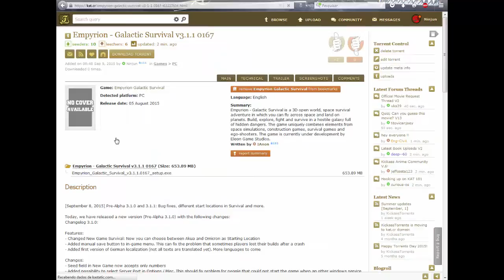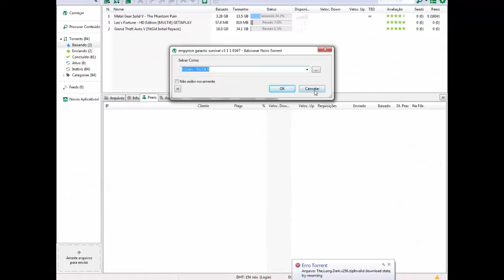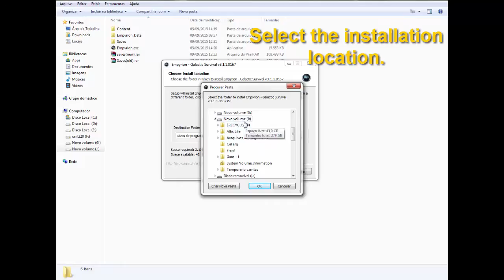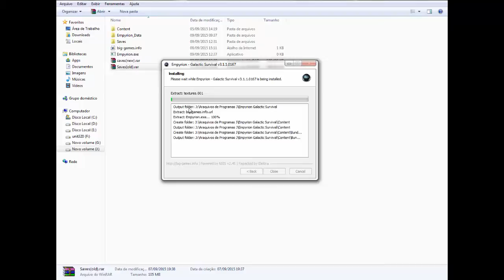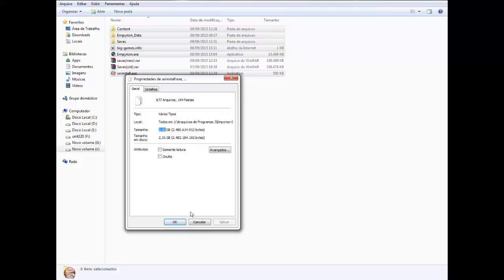New update 3.1.1! How to install Empyrion - Como instalar Empyrion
Como instalar Empyrion
New update 3.1.1! How to install Empyrion

skype: ninjun.exgamers (se for adicionar no skype diga do que se trata, senão não aceito)
Site: BREVEMENTE... COM DICAS E NOTICIAS.